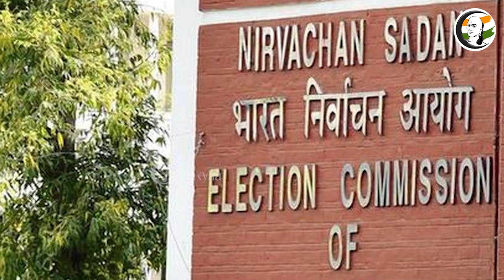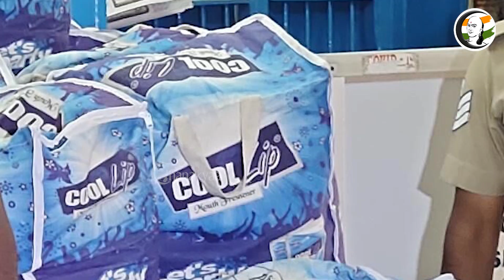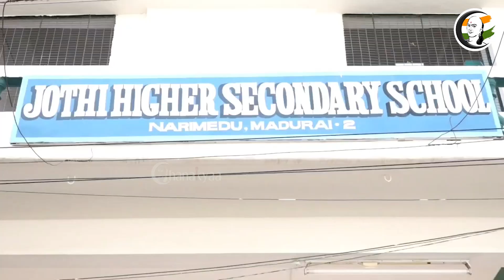குறுஞ்செய்தி | 20/01/2023 | Night SMS | BJP | DMK | LGBT | Narayana samy | High court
சாணக்யா!